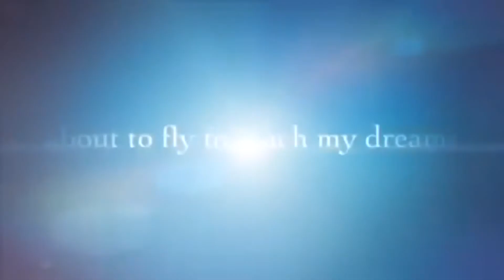MY 5TH CT SCAN FOR MY CANCER IN THE PRINCESS MARGARET HOSPITAL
MY 5TH CT SCAN IN THE PRINCESS MARGARET HOSPITAL

My fourth CT Scan in the Princess Margaret Hospital . I was calm the entire procedure from blood test until the end of my CT Scan. But the preparation for the CT Scan I had difficulty swallowing the heavier liquid contrast dye, my doctor order. I prepare taking It through Intravenous.

I didn’t feel pain but the liquid drink contrast dye to see images inside my body more clearly makes me feel warm and going to the washroom.

How long it takes as soon as I finished my registration in the waiting area few minutes later the nurse gave me a drink of oral contrast mixture. The preparation took 1 hour plus the actual time for the body part being scanned.

After the CT Scan was done before leaving the hospital the CT Scan Technician instructed me to drink or have plenty of liquid to flush out the dye contrast.